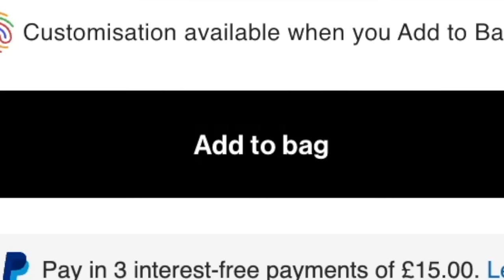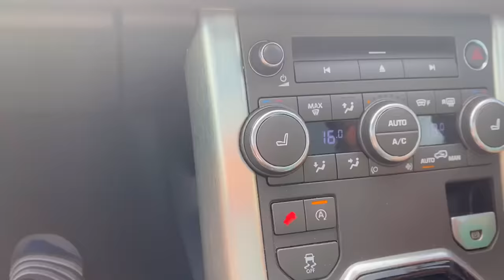How Good Can You Get at FOOTBALL in 30 Days?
Were these the results you were expecting?

License ID: Mo9jG3wkNzy

About Kieran Brown:

Welcome to the official Kieran Brown YouTube channel! On this channel you will find a variety of content like Freestyle football tips, tricks and skills, experiments, collaborations with YouTubers / pro’s alike and more!